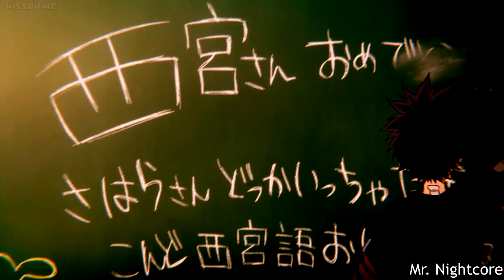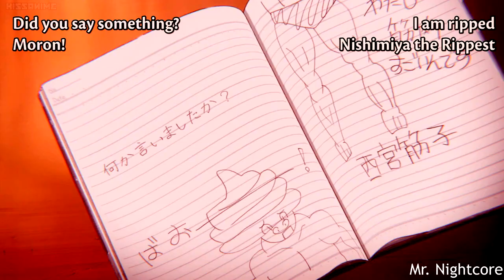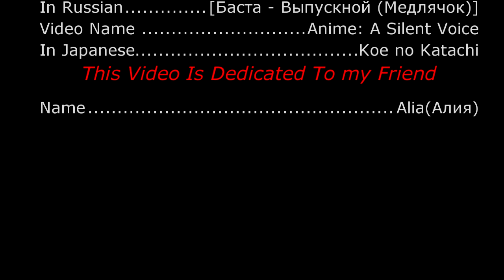Nightcore Баста -Выпускной (Медлячок) [AMV Koe no Katachi]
Connect me on Linkedin;
Add me on OK;
Anime: Koe_No_Katachi ( A Silent Voice)
Song: Выпускной (Медлячок)
Artist
Lyrics Of Song; (English)
[Chorus]
Linger for you to cry
And let them all sound the same
And let it be banal and not talented
But how you managed to play the guitar and sang
Graduation and you in a beautiful dress
And you were about seventeen years old
I just wanted to like you
And how you managed to he played the guitar
[Verse 1]
Our whole school went crazy with this new girl
She went to my class, and I immediately understood
And Cupid didn’t give me an arrow in my heart, and
our classroom said with a bullet : “Kids, get acquainted with Yulia”
And so, I’m like a shadow weaving for Julia, an amorous
squelch I’m afraid to approach Julia, she suddenly doesn’t love
me ug another loves Julia, loves not me
After dreaming for two at me with Julia one name
And so six months, in the afternoon the fire, and at night insomnia
heart is torn, but the ice did not hurt
, but one morning I decided to take the first step
I bought flowers and a staircase, only to have you come
and you came, a drama in the classics
But not one came, but under the arm of a classmate
And heaven hit the earth
And then I wrote, Julia
[Chorus]
Slow cry, so that you cry
And they all sound the same
And albeit banal and not talented
But how you managed played the guitar and sang
Graduation and you are in a beautiful dress
And you're about seventeen years old
I I just wanted to like you
And how you managed to play the guitar
Slowly make you cry
And how I managed to play the guitar
[ Verse 2]
To hell with the learning process, dad and mom in stress
All painful, lost ten pounds in weight
Don't drink, don't eat, instead of abstract write songs
Songs about your princess
You're with another, but I died, Julia
And we are bloody Enemies, Julia
Because you are not with me, but with him
Julia, Julia
(May their reason um bullet)
Rewind the film 20 years ago
Guitar, bass, drums, old auditorium
flunked exams is no object I did not pass
100 rehearsals and before you sing like a rock star
I am in this song is not able to accommodate all of their feelings
, but for a lifetime, I memorized these quatrains by heart
you so and I didn’t find out that I dedicated these verses to you
My very first track of them is the hit of all graduations
[Chorus]
But how I managed to play and sang
Graduation and sang you are in a beautiful dress
And you are about seventeen years old
I wanted you to just like it
And how he managed to play the guitar
Slow-motion, so that you cry
the Video and you don't want me to use them in my